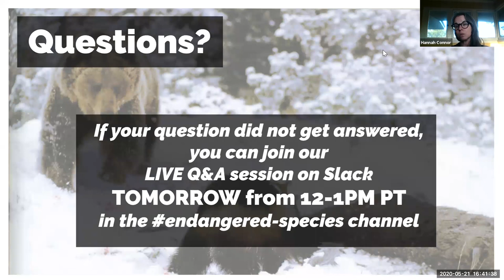Saving Life on Earth: Meat Production and the Extinction Crisis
Meat production is a key driver of global wildlife extinctions and the climate crisis.

Meat and dairy production, along with associated activities, take up an astounding 30% of the Earth’s surface and 80% of all agricultural land in the United States. And meat production is a massive source of air and water pollution.

This week’s conversation will discuss our work to protect human health and the environment from the ravages of this powerful industry. We’ll talk about COVID-19 and slaughterhouses, Trump’s latest policies, the dangers of meat production for wildlife and workers, personal dietary choices and even the important rise of meatless burgers. The presentation will include senior attorney and factory farm litigator Hannah Connor, population and sustainability director Stephanie Feldstein and environmental health director Lori Ann Burd.